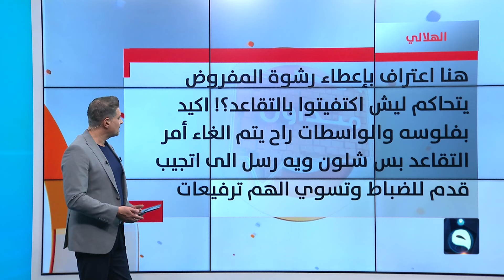"بفلوسي أخذت الترقية"فتاة تورط ضابطا كبيرا مع وزارة الداخلية